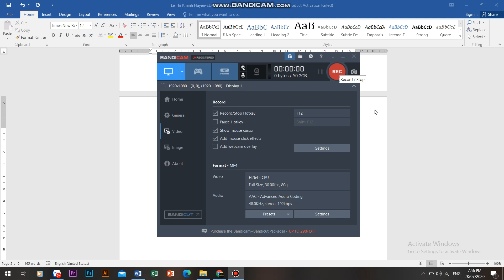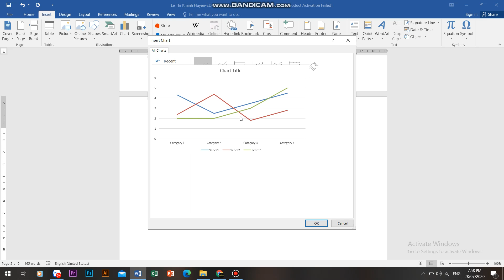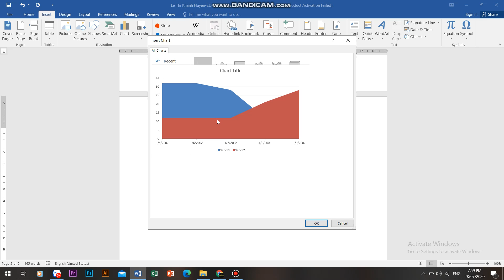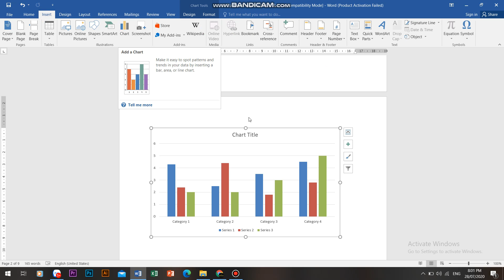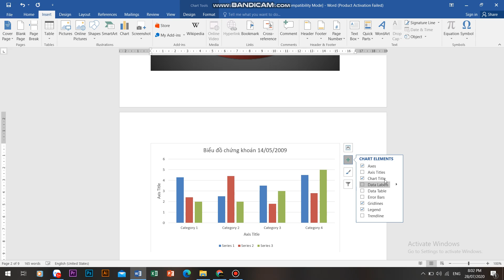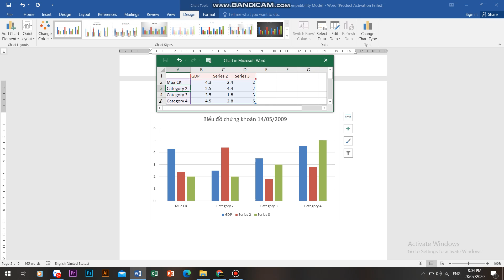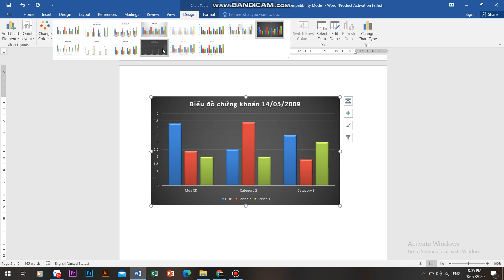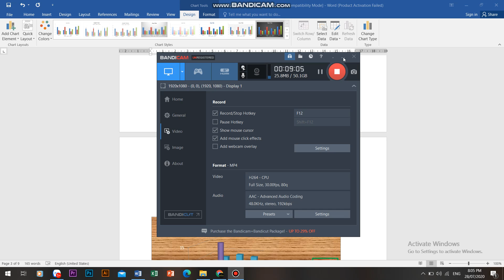Sinh viên Khóa 3 Đại học edX - Lê Thị Khánh Huyền - Bài tập số 2 Môn Soạn thảo văn bản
+ Sinh viên Đại học edX: Lê Thị Khánh Huyền
+ MSV: EDXK3028 - Khoá: 3 - Ngành:Quản lí marketing
+ Hoàn thành bài tập số 2 Môn Soạn thảo văn bản
+ Chủ đề của bài tập: Quay video màn hình cách vẽ biểu đồ trên word
+ Giảng viên hướng dẫn: Nguyễn Thị Ngọc
+ Link bài viết luận:.
+ Chia sẻ nội dung khác:.
+ Thông tin người hoàn thành:
Đại học edX - Làm trước học sau